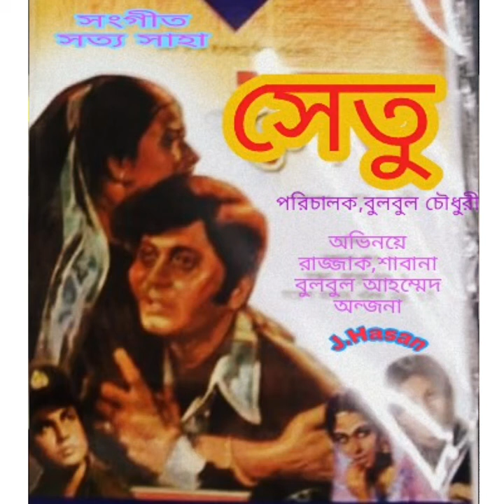chotto ekti gram modumoti ter nam(ছোট্র একটি গ্রাম মধুমতি তার নাম)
ছায়াছবি-সেতু
পরিচালক-বুলবুল চৌধুরী
শিল্পি-সাবিনা ইয়াসমিন
সংগীত-সত্য সাহা